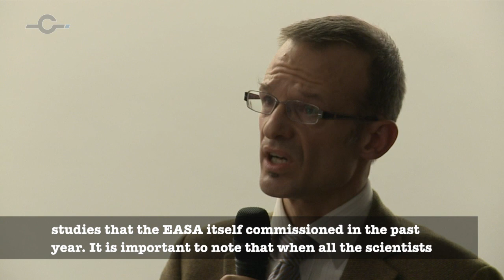Diskussion 22.11.2012 / Plenum Kommentar von Philip von Schöppenthau ECA Generalsekretär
(Deutsch - English subtitles)
Eine Wortmeldung des Generalsekretärs der Europäischen Cockpit Association (ECA) Philip von Schöppenthau. Es geht um die EASA, deren angebliche "Unabhängigkeit", ihre Fachkompetenz, Gespräche hinter verschlossenen Türen und ein Gerücht, welches im Berliner Verkehrsministerium seine Wurzeln haben soll...